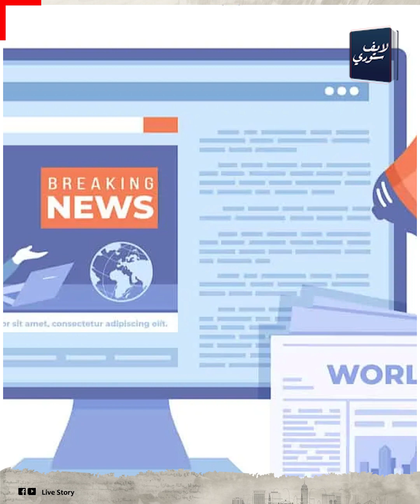الخلايجة هم أحسن ناس وزير الإعلام الكويتي الأسبق: فيه ناس بتعايرنا وتقول إحنا اللي حررناكم يقصد مين؟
"إحنا اللى حررناكم واحنا اللى فكيناكم، واحنا اللى استضفنا كم" .. ده جزء بسيط من اللى قاله وزير الإعلام الكويتي الأسبق سعد بن طفلة العجمي. فهل قصد الوزير بالكلام ده مصر والمصريين؟ .. وايه سبب كلامه ده؟